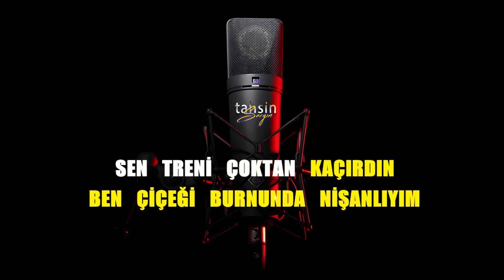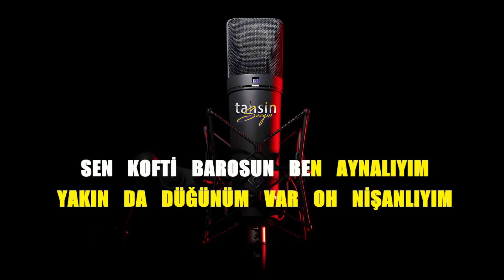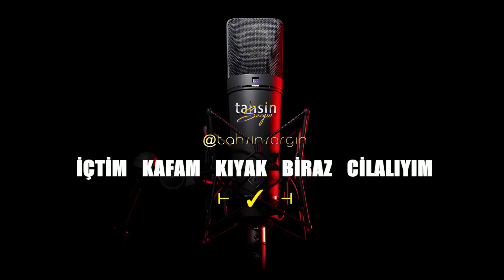Elif Buse Doğan - Kasımpaşalı / Karaoke / Md Altyapı / Cover / Lyrics / HQ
K͟͟͟͞͞͞U͟͟͟͞͞͞L͟͟͟͞͞͞L͟͟͟͞͞͞A͟͟͟͞͞͞N͟͟͟͞͞͞I͟͟͟͞͞͞L͟͟͟͞͞͞A͟͟͟͞͞͞N͟͟͟͞͞͞ Y͟͟͟͞͞͞A͟͟͟͞͞͞Z͟͟͟͞͞͞I͟͟͟͞͞͞L͟͟͟͞͞͞I͟͟͟͞͞͞M͟͟͟͞͞͞L͟͟͟͞͞͞A͟͟͟͞͞͞R͟͟͟͞͞͞